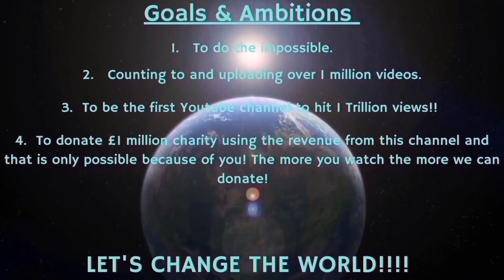Counting to ONE MILLION!!, This is Number 91,728